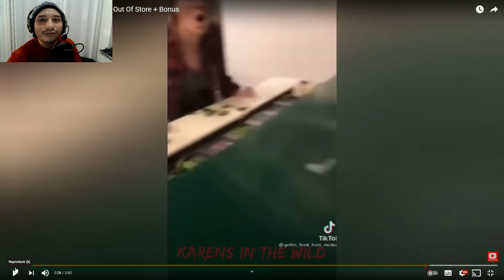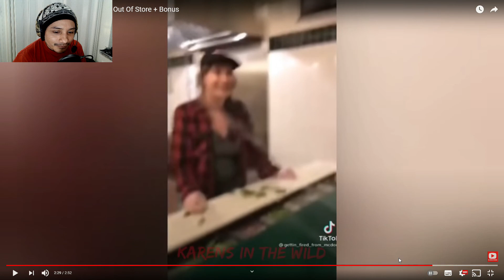Karen loca se niega a salir de la tienda y karen impaciente se pelea con cliente!!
Análisis de las karens en su hábitat!